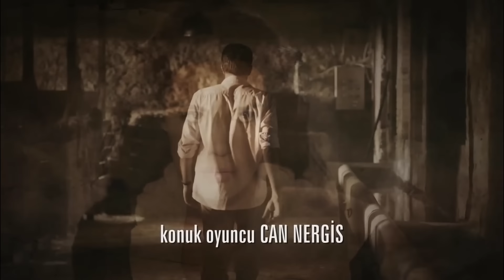Dila Hanım 1. Bölüm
Barazoğlu İhsan Bey'in karısı Dila Hanım, bir arazi anlaşmazlığı yüzünden kocasını vuran Karadağlı Rıza'yı öldürmeye yemin eder. Bir rastlantı sonucu,hiç tanımadığı Rıza ile karşılaşır. Ona büyük bir aşkla bağlanır. Ancak Rıza'nın eşinin katili olduğu gerçeğiyle henüz yüzleşmemiştir.

Yapımcılığını Gold Film’in üstlendiği, başrollerini Erkan Petekkaya, Hatice Şendil, Hülya Darcan gibi isimlerin paylaşıyor.

Oyuncular: Erkan Petekkaya, Hatice Şendil, Necip Memili, Engin Şenkan, Mahir Günşiray, Hülya Darcan

Yönetmen: Orhan Aksoy
Yapımcı: İrfan Ünal
Senarist: Safa Önal